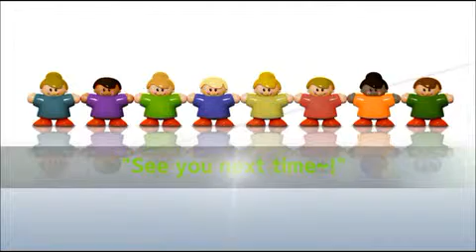【魔力玩具秀】兒童益智魔術玩具系列(2)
兒童益智魔術玩具系列(2) - 紙牌魔術, 硬幣魔術,, 小棒魔術.